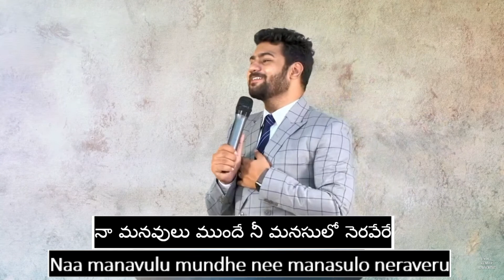endhuko nanninthaga neevu ఎందుకో నన్నింతగా నివు || Telugu Christian song|| Bro.Enosh kumar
ఎందుకో నన్నింతగా నీవు ప్రేమించితివో దేవా
అందుకో నా దీన స్తుతిపాత్ర హల్లెలూయ యేసయ్యా (2)

నా పాపము బాప నరరూపివైనావు
నా శాపము మాప నలిగి వ్రేలాడితివి
నాకు చాలిన దేవుడవు నీవే
నా స్థానములో నీవే (2)         ||ఎందుకో||

నీ రూపము నాలో నిర్మించియున్నావు
నీ పోలికలోనే నివసించుమన్నావు
నీవు నన్ను ఎన్నుకొంటివి
నీ కొరకై నీ కృపలో (2)           ||ఎందుకో||

నా మనవులు ముందే నీ మనసులో నెరవేరే
నా మనుగడ ముందే నీ గ్రంథములోనుండే
ఏమి అద్భుత ప్రేమ సంకల్పం
నేనేమి చెల్లింతున్ (2)             ||ఎందుకో||